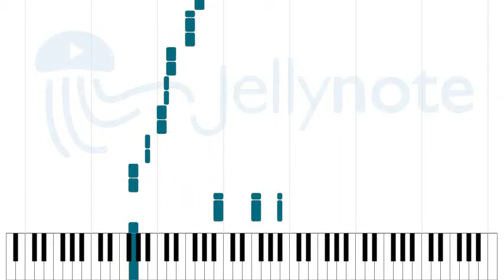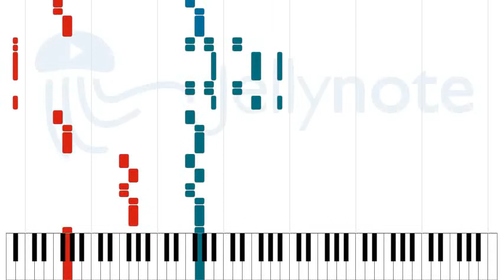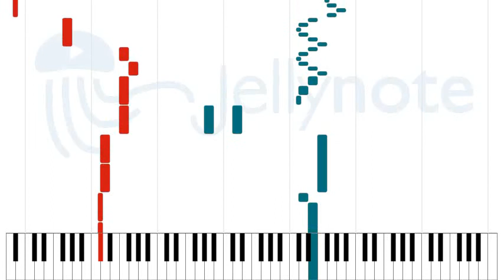Double Trouble - Paul Gilbert [Sheet Music]